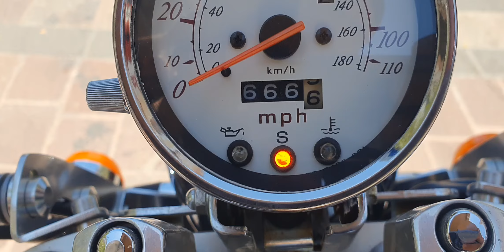Honda shadow american clasic 750 cc año 1998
Honda shadow american clasic 750 cc año 1998 vin 0617. $ 79000 pesos, 38489 millas. ". Nada ruidoso el motor, estable y potente. Llantas trasera al 60 %, delantera 90 % . Accesorios : Defensas de motor, posapies, alforjas, respaldo, parrilla, escapes, porta windshiled.
.                       NUESTRA PAGINA DE INTERNET ES :
Ficha técnica :
Cilindros 2
Carrera del motor 4 tiempos
Líquido refrigerante
Válvulas 6
Válvulas por cilindro 3
Configuración de válvula SOHC
Relación de compresión 9.6: 1
Arranque eléctrico
Tipo de combustible Gasolina
TRANSMISIÓN:
Tipo de transmisión manual
Disco de tipo de freno delantero
Tambor de freno trasero
ESPECIFICACIONES TÉCNICAS:
Distancia entre ejes (in / mm) 64.5 / 1638.3
Capacidad de combustible (gal / l) 3.7 / 14
Peso en seco 250 kg (553 lb), incluidos los fluidos necesarios y el tanque lleno de gasolina, listo para conducir.
TODAS NUESTRAS MOTOS SON TÍTULOS LIMPIOS, PEDIMENTOS A1 Y CODIGO QR DODA, RECIÉN LEGALIZADAS, COMO NUEVAS Y CON EXCELENTE MANEJO, LISTAS PARA SACAR PLACAS EN CUALQUIER PARTE DE MÉXICO.
SOMOS COMPRADORES E IMPORTADORES DIRECTOS DESDE EUA.
NO ACEPTAMOS CAMBIOS.
.                                             ATTE:
.                                       MOTOS HEYER
.                         Tel y WhatsApp, respuesta inmediata.